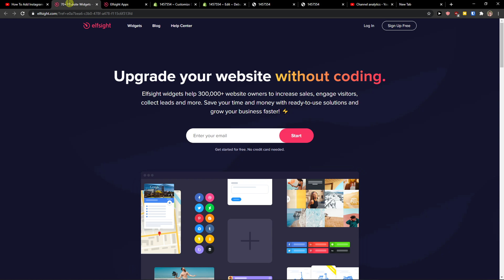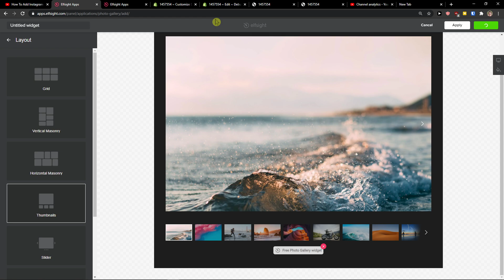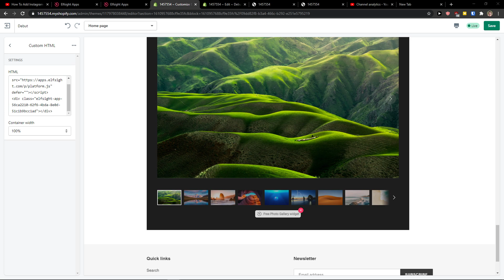How To Add Photo Gallery To Shopify 2021